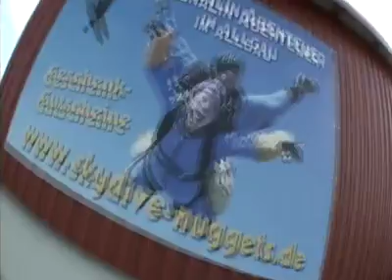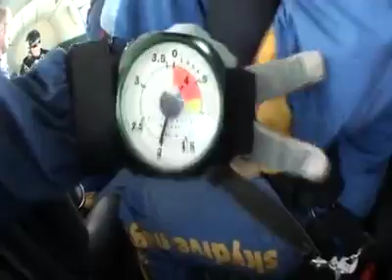Tandemsprung von André bei skydive nuggets in Leutkirch